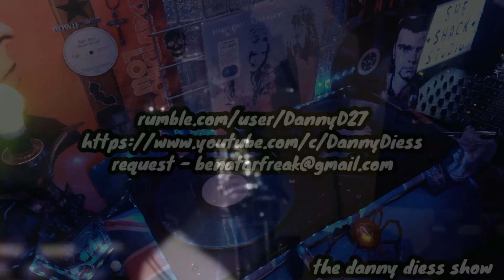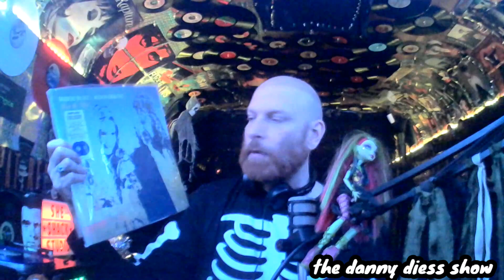Random Vinyl Music Videos - Feat. Robert Plant, Alison Krauss,